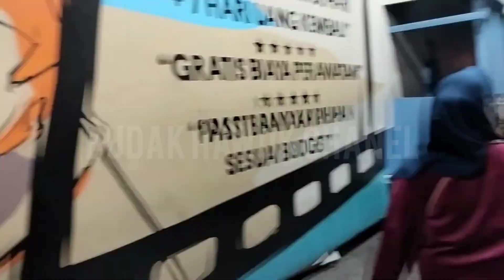jalan jalan di Asia Afrika bandung -banyak penampakan hantu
jalan jalan malam di Asia Afrika terbaru 2023